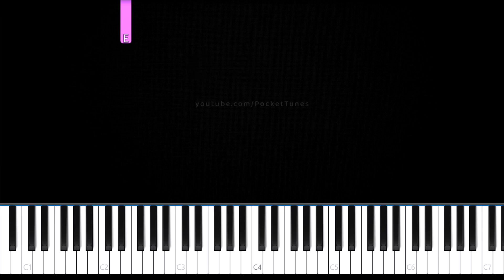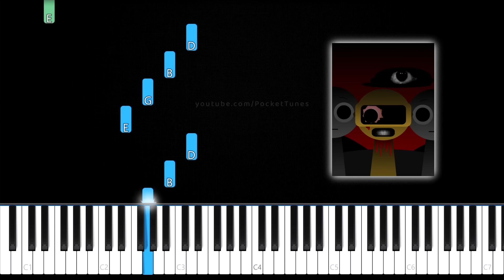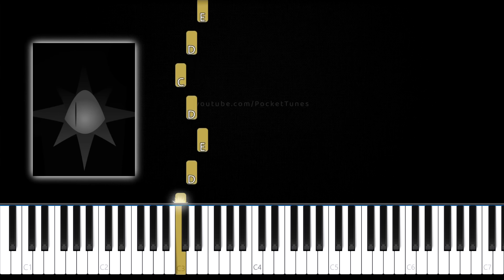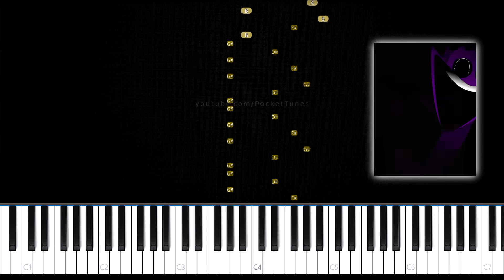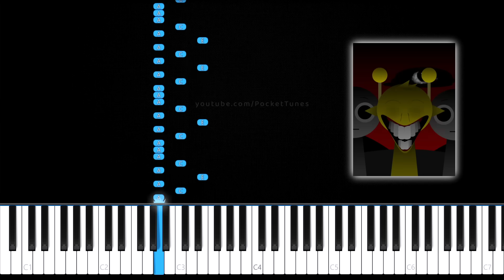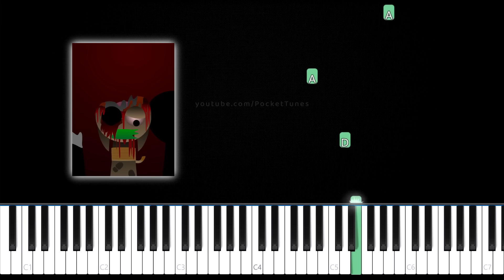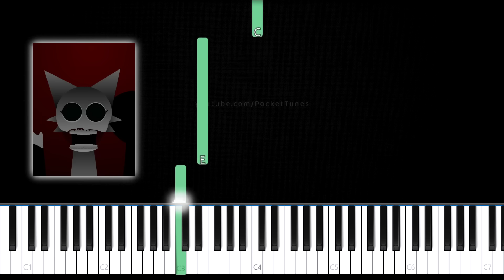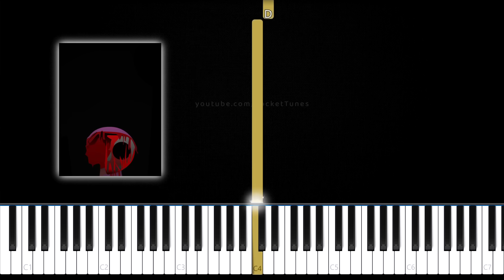Phase 1,2,3,4 Sprunki Sounds 👉 Piano Tutorial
Easy Piano Tutorial - Incredibox Sprunki Phase 1,2,3,4 Themes

Software